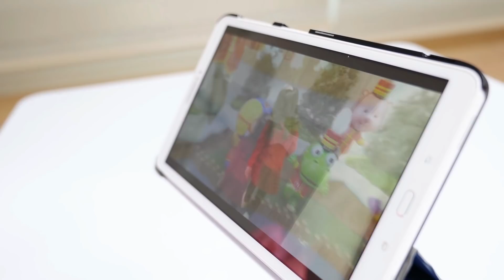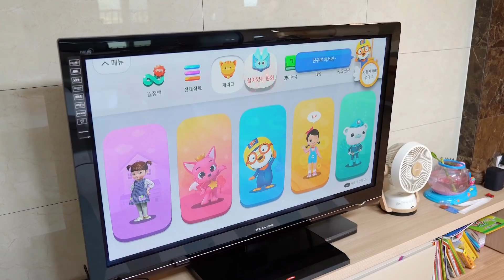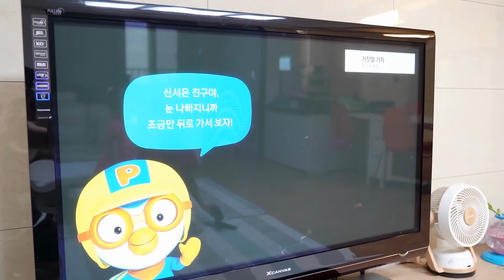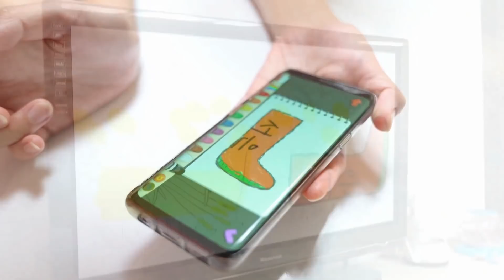텔레비젼 속에 서은이가 나와요!! 서은이의 B tv 살아있는 동화 뽀로로 파크 방문 체험 특별한 TV 동화책 Alive TV Story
더 많은 이야기가 궁금하시면 아래 주소를 클릭해주세요.
♥뽀로로, 타요 키즈카페 Pororo, Tayo Kids cafe Play List
♥뽀로로 콩순이 타요 장난감 감각놀이 Pororo, Slim Tayo Toys Play List
♥서은이 먹방, 댄스 일상이야기 Seoeun Eating, Dance Story Play List
♥서프라이즈 에그, 깜짝선물, 킨더조이 Surprise Egg, Kinderjoy
♥ 병원놀이, 소꿉놀이, 역활극 Hospital Play, Playing house, Role Play

서은이 많이 이뻐해줘서 감사합니다.